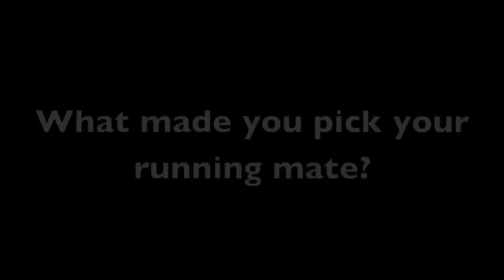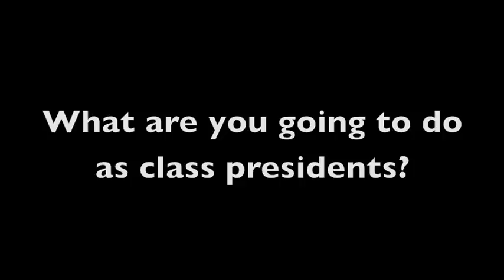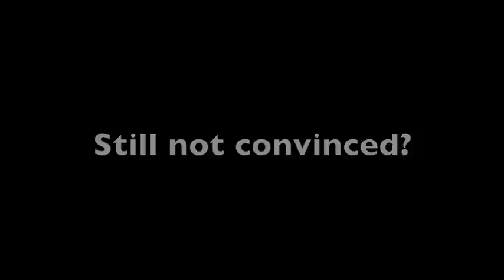Max and Ricki Make A Campaign Video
Micki Mouse for Class Presidents! See our website maxandricki.webs.com for more information about all the awesome stuff we will do.